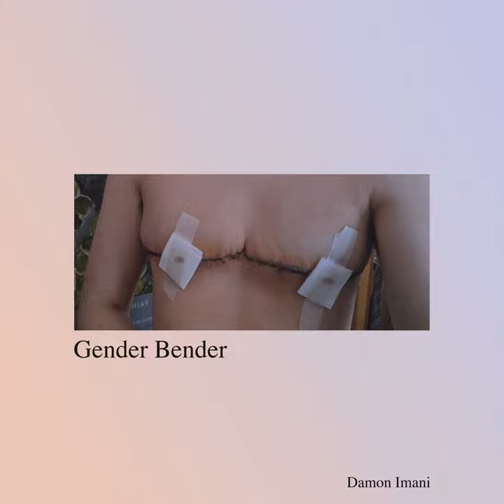Gender Bender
Gender Bender · Damon Imani